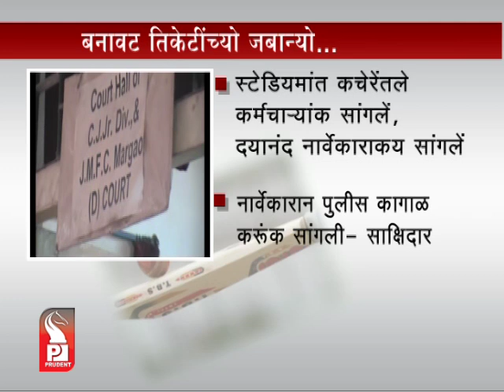Prudent Media Konkani Prime 19 June 14 Part 1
CBI releases photograph of suspect in Vasco minor rape case, 1 lakh rupee reward for informer, 'Monty' nick name of culprit, 2 more suspects on  radar